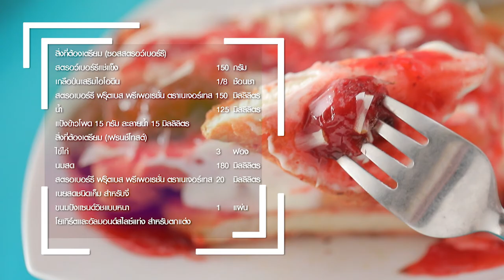สตรอว์เบอร์รีเฟรนช์โทสต์ สูตรเด็ด ทำง่าย สไตล์ อ.ยิ่งศักดิ์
สตรอว์เบอร์รีเฟรนช์โทสต์
Strawberry French toast

ผลิตภัณฑ์: สตรอเบอร์รี ฟรุ๊ตเบส พรีเพอเรชั่น ตราเนเจอร์เทส

สิ่งที่ต้องเตรียม (ซอสสตรอเบอร์รี่)

สตรอว์เบอร์รีแช่แข็ง   150 กรัม
สตรอเบอร์รี ฟรุ๊ตเบส พรีเพอเรชั่น ตราเนเจอร์เทส 150 มิลลิลิตร
แป้งข้าวโพด 15 กรัม ละลายน้ำ  15 มิลลิลิตร

วิธีทำ (ซอสสตรอเบอร์รี่)

1.ใส่สตรอว์เบอร์รี่แช่แข็งลงในภาชนะ  ตามด้วยเกลือป่นเสริมไอโอดีน สตรอเบอร์รี ฟรุ๊ตเบส พรีเพอเรชั่น ตราเนเจอร์เทสและน้ำ นำขึ้นตั้งไฟ ต้มจนกระทั่งเดือด
2.เติมแป้งข้าวโพดละลายน้ำ คนจนส่วนผสมเริ่มข้นหนืด ปิดไฟ พักให้เย็น เตรียมไว้

สิ่งที่ต้องเตรียม (เฟรนช์โทสต์)
สตรอเบอร์รี ฟรุ๊ตเบส พรีเพอเรชั่น ตราเนเจอร์เทส 20 มิลลิลิตร
เนยสดชนิดเค็ม สำหรับจี่
ขนมปังแซนด์วิชแบบหนา   1 แผ่น
โยเกิร์ตและอัลมอนด์สไลด์แท่ง สำหรับตกแต่ง

วิธีทำ (เฟรนช์โทสต์)

1.ใส่ไข่ไก่ลงในภาชนะ ตามด้วยนมสดและสตรอเบอร์รี ฟรุ๊ตเบส พรีเพอเรชั่น ตราเนเจอร์เทสคนให้เข้ากัน
2.จุ่มขนมปังแซนด์วิชลงในส่วนผสมที่ได้ประมาณ 30 วินาที จากนั้นนำขึ้นมาพักบนตะแกรง ประมาณ 5 นาที
3.ใส่เนยสดชนิดเค็มลงในภาชนะ นำขึ้นตั้งไฟ พอเนยละลายเคลือบกระทะบางๆ นำเฟรนซ์โทสต์ลงจี่ด้านละประมาณ 3-4 นาที ปิดไฟ
4.จัดเฟรนช์โทสต์ใส่ภาชนะ ราดด้วยซอสสตรอว์เบอร์รี ตามด้วยโยเกิร์ต โรยแต่งด้วยอัลมอนด์สไลด์แท่งให้สวยงาม พร้อมเสิร์ฟ

▲Line @yingsakfood